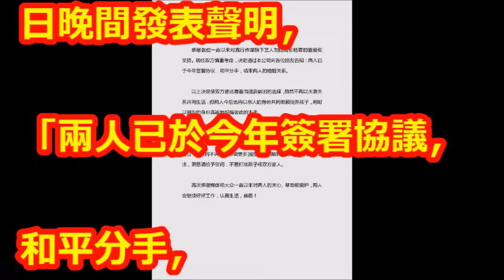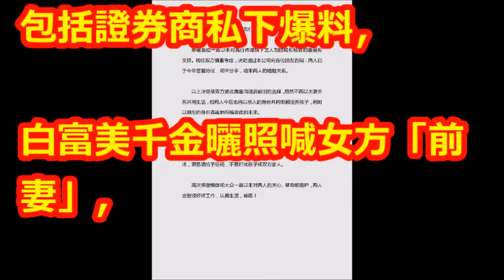楊冪、劉愷威宣布離婚！ 5年婚姻告終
【相關視頻】

劉愷威官宣離婚！嬌妻楊冪被捉在床不雅視頻曝光！小糯米被判給劉愷威，4年婚姻走到盡頭

剛剛，劉愷威楊冪官宣離婚！楊冪發文承認年初已離婚，4年婚姻內幕終於曝光

劉愷威離婚內幕！劉愷威被綠2年毫不知情，楊冪出軌20歲靚仔，如今官宣揭示一切！

突发，楊冪官宣離婚！丈夫「劉愷威」出轨照片曝光？最高興的還是他：終於等到你